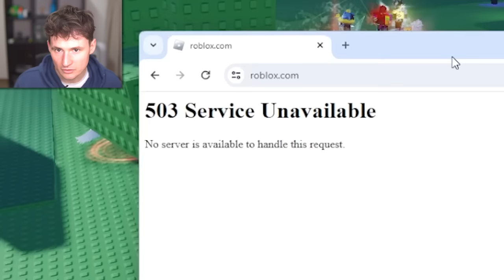I Spent 7 Days on Sol's RNG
Thanks!